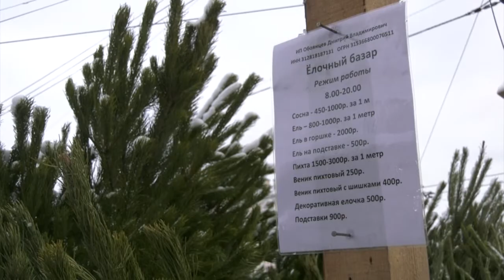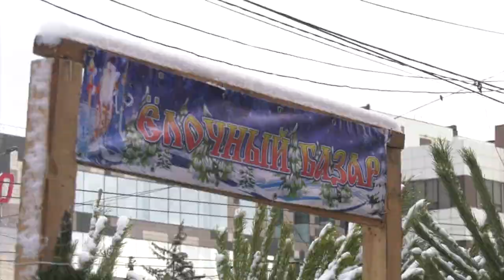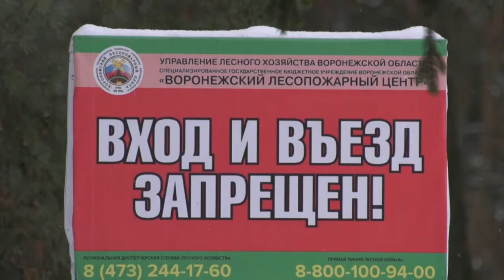В Воронеже открылись ёлочные базары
В Воронеже открылись елочные базары. Всего работает 101 торговая точка по всему городу, где можно купить праздничное дерево. На выбор сосны, ели и пихты. Как правильно выбрать новогоднюю красавицу, мы расскажем далее в сюжете.